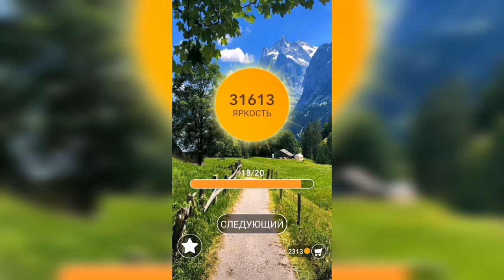Word / Слово Крест: Поиск русского кроссворда / Уровень 888